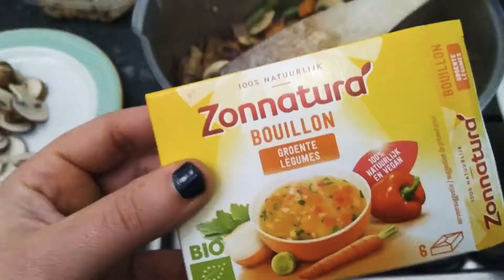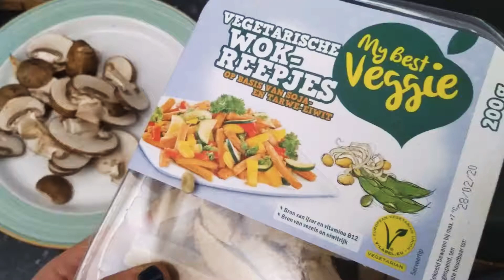Vega(n) sajur lodeh with sambal goreng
Easy, tasty, vega(n) Indonesian cooking.